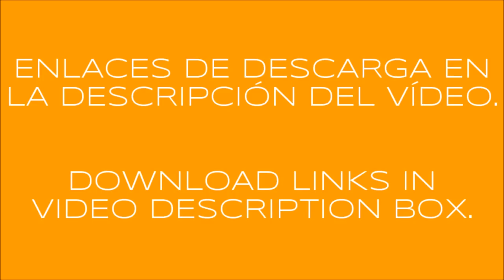DAF JELLE SCHOUWSTRA + TRAILER OWNED ETS2 1.36.x DX11 & OLDER VERSIONS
INGLÉS - ENGLISH

Credits: CyrusTheVirus, DastagiR, DRON4ik, Sportquattro84.

Improved winshield wipers.
Added "Fake Taxi" front grill.
Right mirror corrected.
Added air horn.
Other minor corrections.
Ownable trailers.
Cargo icons added.
2 versions. "Flag" skin by Sportquattro84
Freight market.
Added to traffic.
Added latest DLC’S companies to load/unload.
Please, inform about bugs/errors. Thank you.

SPANISH - ESPAÑOL

Créditos: CyrusTheVirus, DastagiR, DRON4ik, Sportquattro84.

Actualizado a la versión 1.36.x de ETS2.
Mejorados los limpiaparabrisas.
Añadida rejilla frontal "Fake Taxi".
Espejo derecho corregido.
Añadida bocina de aire.
Otros arreglos menores.
Actualizados archivos def.
Trailers se pueden comprar.
Añadidos iconos de cargas.
2 versiones. Skin "bandera" por Sportquattro84
Mercado de mercancías.
Se ven en el tráfico.
Añadidas compañías de los últimos DLC para carga/descarga.
Por favor, informa sobre posibles fallos/errores. Gracias.

A disfrutarlo. :-)